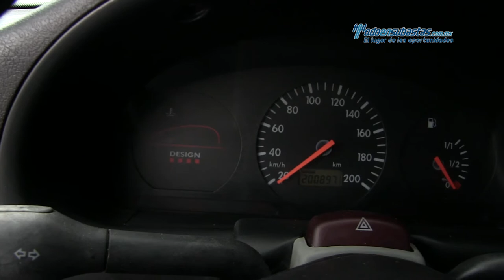VW - Pointer 2005 - 5T032925